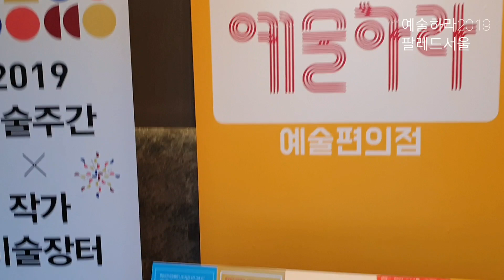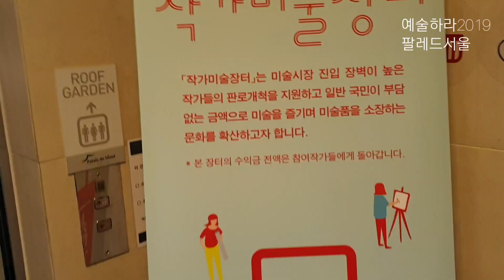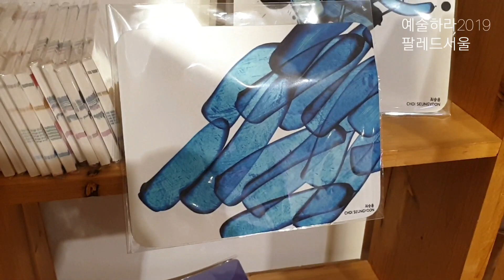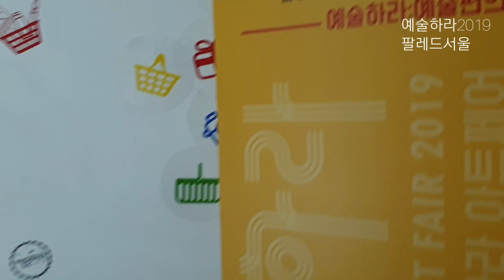참여중인 전시 '예술하라 2019'오프닝날 영상입니다. 작가 대표로 인사